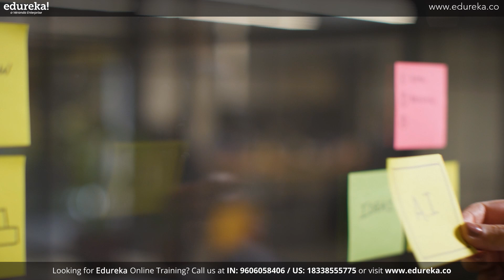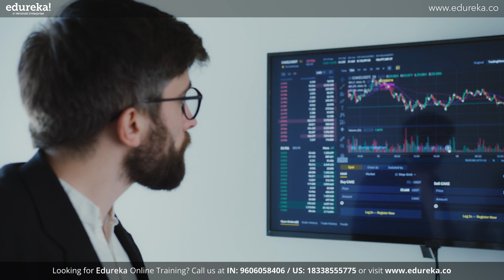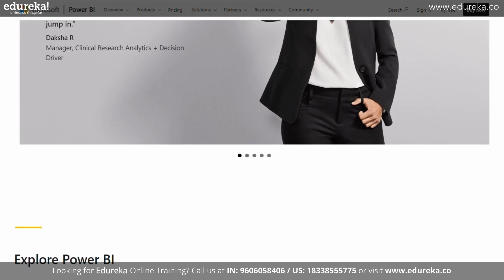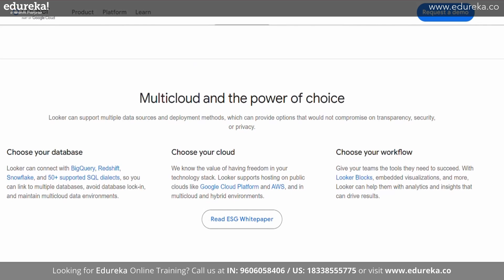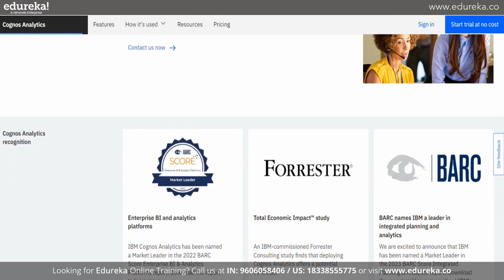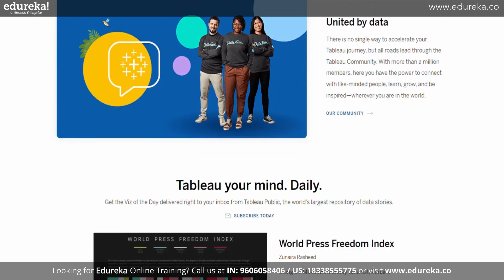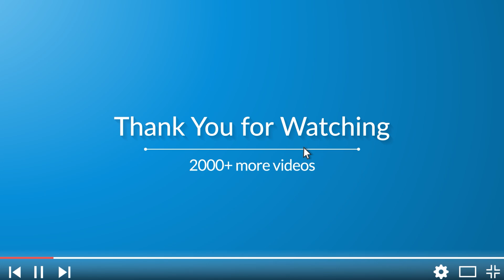Top 5 AI tools for Business Analytics | Top 5 Tools that you should definitely use | Edureka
In this Edureka video on ,”Top 5 AI Tools for Business Analytics” you will learn about the top 5 AI tools used for business analytics.I aim to show you how you can use these tools to grow your business exponentially. We want to hear your thoughts. Below are the topics covered :

0:00 Top 5 AI tools for Business Analytics
1:08 Automated Data Analysis
1:25 Predictive Analysis
1:42 Natural Language Processing
2:02 Data Visualization
2:13 Real Time Analytics
2:58 Power BI
3:54 Sisense
4:42 Looker
5:32 IBM Cognos Analytics
6:22 Tableau